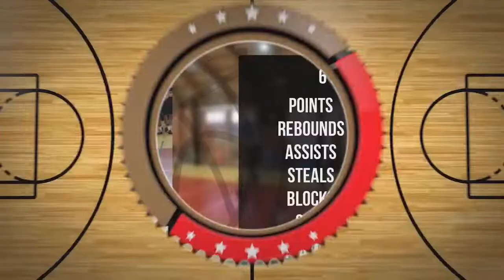Kacper Chojnacki Player Mixtape DC74 Brzesko 2022